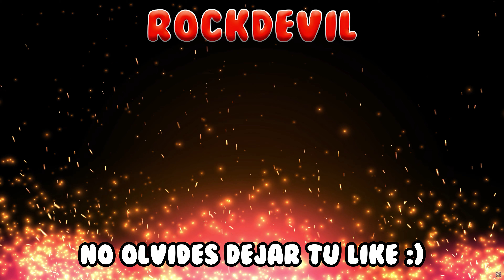Elden Ring | Gameplay Español Latino (Sub) | Parte 1 | PC 4K 60FPS - No Comentado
🏷 ETIQUETAS 🏷
Elden Ring Gameplay Juego Completo Subtitulado Español Latinoamericano Sin Comentarios Historia Completa Película UHD 2160p Ultra HD 60FPS Walkthrough Let's Play PC PS5 Playstation 5

📜 SINOPSIS 📜
En las Tierras Intermedias gobernadas por la Reina Márika, la Eterna, el Círculo de Elden, origen del Árbol Áureo, ha sido destruido. Una guerra que supuso el abandono de la Voluntad Mayor. Y ahora, la gracia que nos guía recaerá sobre el Sinluz desdeñado por la gracia del oro y exiliado de las Tierras Intermedias. Tú que has muerto, pero vives, con tu gracia tiempo ha perdida, recorre la senda hacia las Tierras Intermedias más allá del neblinoso mar para postrarte ante el Círculo de Elden.